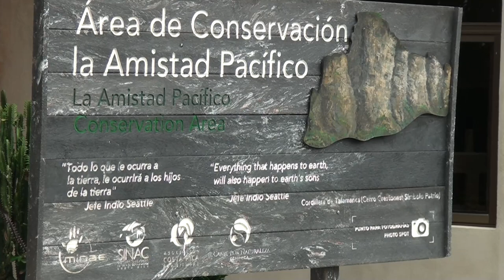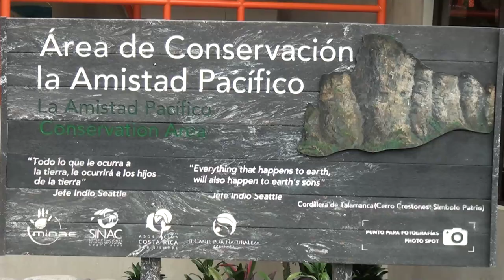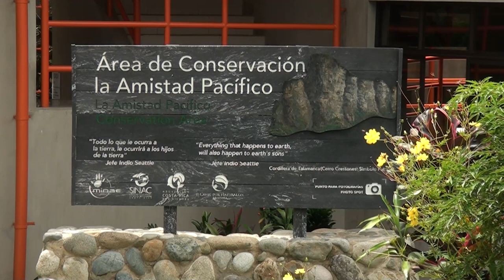ACLAP comenzó operativos de fin y principio de año